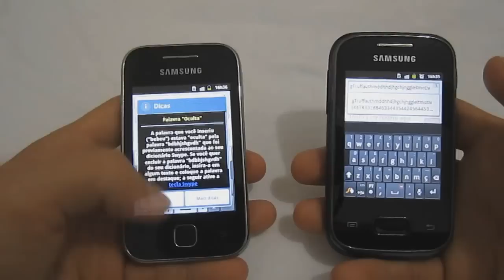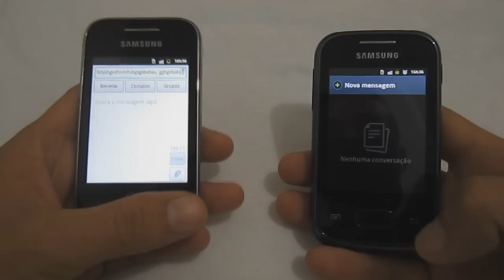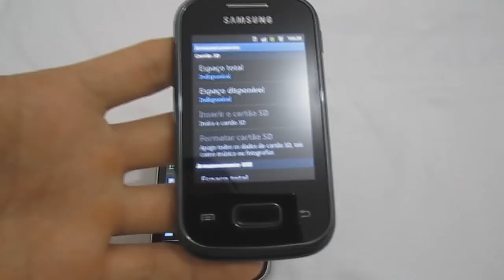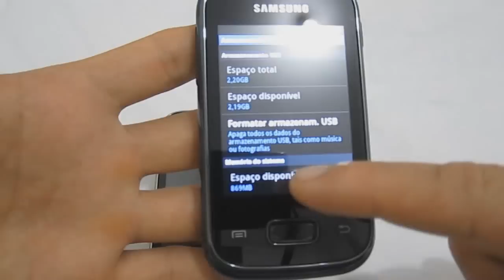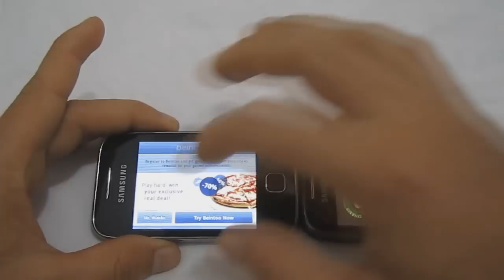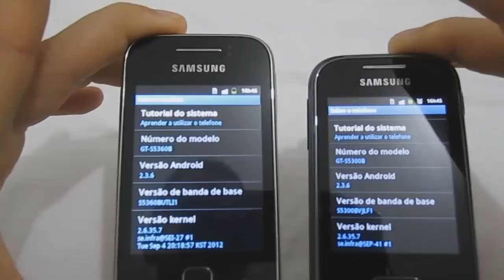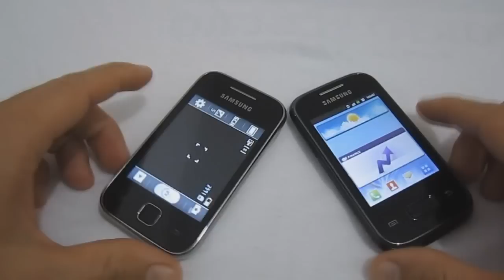Galaxy Y vs Galaxy Pocket - Qual É Melhor? [Comparativo]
Vídeo análise comparativa dos smartphones Samsung Galaxy Y e o Galaxy Pocket. Confira as principais diferenças entre eles.
os primeiros galaxy da samsung, os primeiros celulares android.